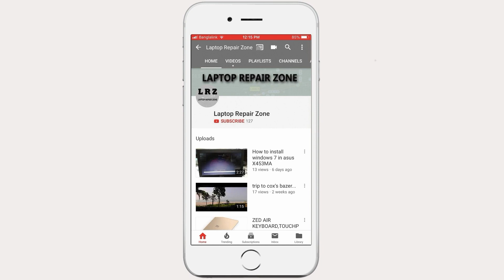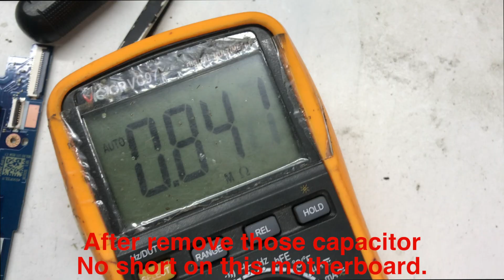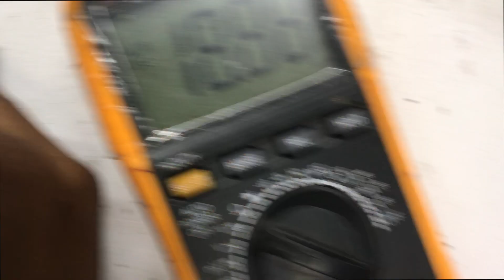hp pavilion 15 no power no lights.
LAPTOP REPAIR ZONE. YOU CAN LEARN LAPTOP REPAIR FOR FREE.

Tools i use :
👉Soldering station WL HT 210 :
👉Sugon 3005D 30V 24V DC 5A Mining Power Supply
👉Digital Storage Oscilloscopes
👉UNI-T UT136B+ Digital Multimeter
👉SUGON 8610DX Heatgun
👉Microscope RF4 RF-7050TVW Double-arm
👉SVOD 4 Universal USB Programmer
👉RF4 HDMI USB 1080P 60FPS 4K Camera
👉Smart UV Curing Lamp with Rechargable Battery Type-C Socket
👉BOYA BY-V Professional Wireless Lavalier Mini Microphone
👉XZZ XINZHIZAO P2 Probe Tip Extra Sharp Multimeter :
👉High-Precision 30V 10A DC Power Supply :
👉RF4 WD165 0.5X 0.7X 0.48X Microscope Glass Lens :